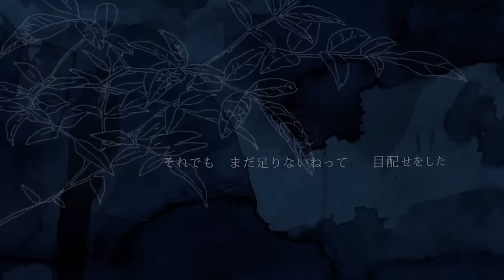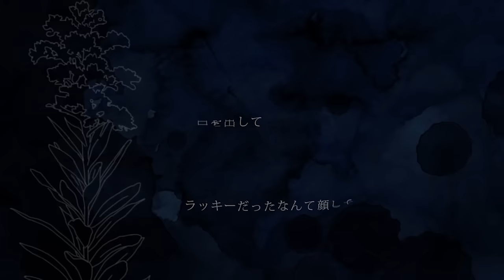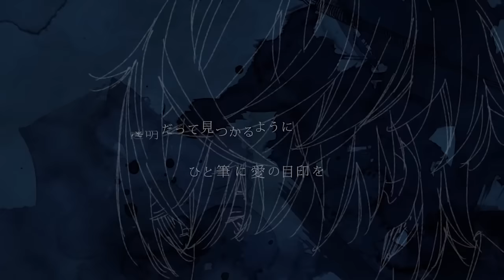声 (HarryP) ／ダズビー COVER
今回はHarryP（はりーＰ）さんの「声」歌わせて頂きました。

ダズビー

■mix：YoP(ELS)

■director : HarryP

※本家様の動画をお借りしております。